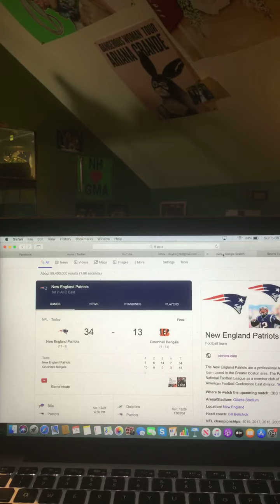Sports With Riley King